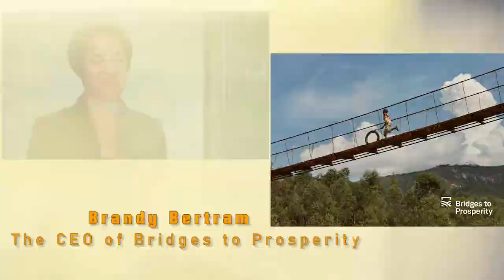Building bridges to link rural communities